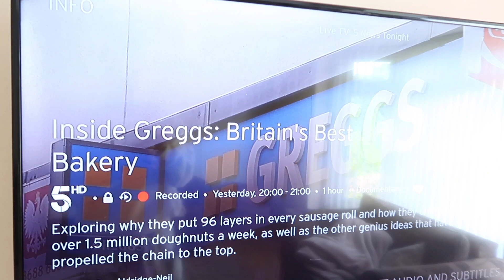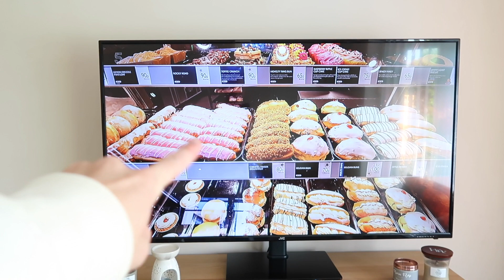BEHIND-THE-SCENES OF INSIDE GREGGS: BRITAIN'S BEST BAKERY ☆ My First Time on TV with CHANNEL 5!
SURPRISE! I was just on National TV with Channel 5! I had the incredible opportunity to work with Channel 5 on their latest Inside episode, all about Greggs. I take you behind the scenes of what it was like to film Inside Greggs: Britain's Best Bakery and share behind-the-scenes footage of all the fun, laughter, and work we did! PLUS, exclusive never before seen interview footage. I can't thank Channel 5 enough for interviewing me and starring me on the show, and an even bigger thank you to Laura who joined me on TV too!

I just wanted to say a special thank you to you! My beautiful family! Without you and your incredible support, I wouldn't be where I am. It is because of your unconditional love and support that I am able to live my dreams!

OUR PODCAST: @thisismethepodcast
INTRO: @videoeditor.em

I LOVE YOU ALL, your dreams WILL COME TRUE!

☆ Previous Videos ☆

☆ FAQ ☆

- I am a university English literature student from England.

- London, England

☆ SOCIAL MEDIA ☆